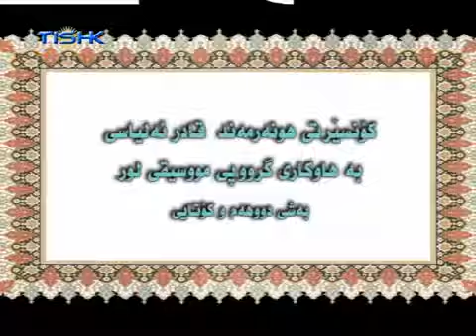کۆنسێرتی هونەرمەند قادر ئەلیاسی بەشی دووەم و کۆتایی Qadir Elyasi